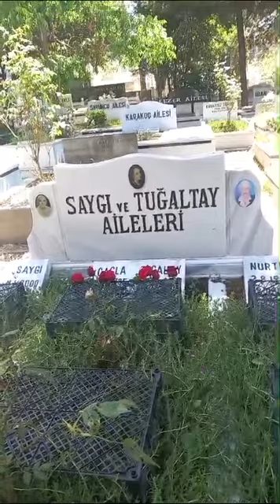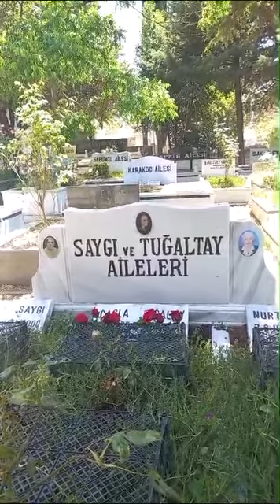Çağla Tuğaltay’ın Ölüm Yıldönümü İlk Görüntüler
ÇAĞLA TUĞALTAY CİNAYETİ..!!